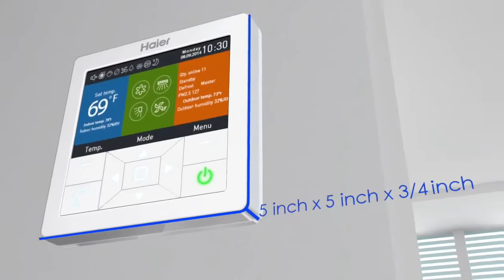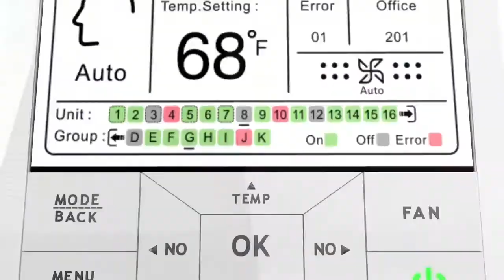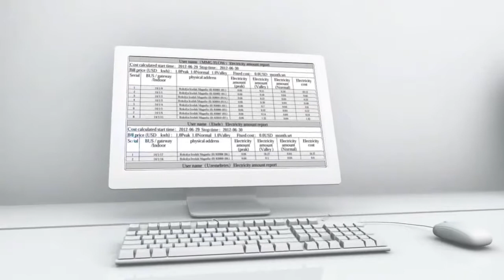Haier Air Conditioning Control Solutions